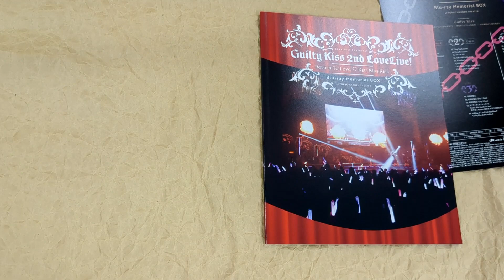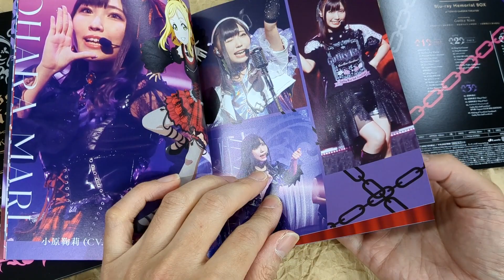[Unboxing] Love Live! Sunshine!! Guilty Kiss - Return To Love Kiss Kiss Kiss - Blu-ray Memorial Box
[Unboxing] LoveLive! Sunshine!! GuiltyKiss 2nd LoveLive! - Return To Love Kiss Kiss Kiss - Blu-ray Memorial Box

Tracklisting
DISC 1
1
OPENING SE
OPENING SE
2
SHOOTING STAR WARRIOR
Shooting Star Warrior
3
PHANTOM ROCKET ADVENTURE
Phantom Rocket Adventure
4
GUILTY EYES FEVER
Guilty Eyes Fever
5
STRAWBERRY TRAPPER
Strawberry Trapper
6
LOVE PULSAR
Love Pulsar
7
AQOURS PIRATES DESIRE
Aqours Pirates Desire
8
MAKUAI EIZO 1
幕間映像1
9
SHINY RACERS
Shiny Racers
10
PURE PHRASE
PURE PHRASE
11
TATEHOKOTSUBASA
タテホコツバサ
12
SHADOW GATE TO LOVE
13
KIMI NO HITOMI WO MEGURU BOUKEN
君の瞳を巡る冒険
14
NEW ROMANTIC SAILORS
New Romantic Sailors
15
MAKUAI EIZO 2
幕間映像2 (Day.2 Ver.)
DISC 2
1
DEEP SEA COCOON
Deep Sea Cocoon
2
DEEP RESONANCE
Deep Resonance
3
KOWAREYASUKI
コワレヤスキ
4
MIRAI NO BOKURA HA SHITTERU YO
未来の僕らは知ってるよ
5
NAMELESS LOVE SONG
Nameless Love Song
6
GUILTY NIGHT. GUILTY KISS
Guilty Night, Guilty Kiss! -ENCORE-
7
GUILTY FAREWELL PARTY
Guilty!? Farewell party -ENCORE-
DISC 3
1
MAKUAI EIZO 1
幕間映像1
2
MAKUAI EIZO 2
幕間映像2 (Day.1 Ver.)
3
MAKUAI EIZO 2
4
LOVELIVE!SUNSHINE!! GUILTY KISS 2ND LOVELIVE! BANGAIHEN (AQOURS CLUB 2021 EDITION)
ラブライブ!サンシャイン!! Guilty Kiss 2nd LoveLive! 番外編 (Aqours CLUB 2021 EDITION)
5
MAKING OF LOVELIVE! SUNSHINE!! GUILTY KISS 2ND LOVELIVE!
DISC 4
1
OPENING SE
OPENING SE
2
SHOOTING STAR WARRIOR
Shooting Star Warrior
3
PHANTOM ROCKET ADVENTURE
Phantom Rocket Adventure
4
GUILTY EYES FEVER
Guilty Eyes Fever
5
STRAWBERRY TRAPPER
Strawberry Trapper
6
LOVE PULSAR
Love Pulsar
7
AQOURS PIRATES DESIRE
Aqours Pirates Desire
8
SHINY RACERS
Shiny Racers
9
PURE PHRASE
PURE PHRASE
10
TATEHOKOTSUBASA
タテホコツバサ
11
12
13
NEW ROMANTIC SAILORS
New Romantic Sailors
DISC 5
1
DEEP SEA COCOON
Deep Sea Cocoon
2
DEEP RESONANCE
Deep Resonance
3
KOWAREYASUKI
コワレヤスキ
4
5
NAMELESS LOVE SONG
Nameless Love Song
6
7
GUILTY FAREWELL PARTY
Guilty!? Farewell party